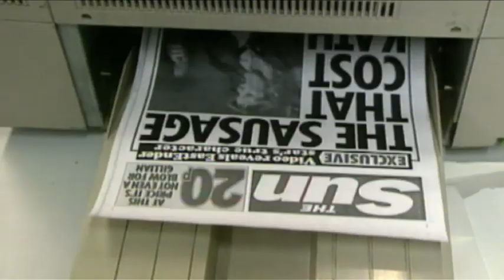The Trial of Gillian Taylforth - Trailer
Documentary looking at the court case of soap star Gillian Taylforth.